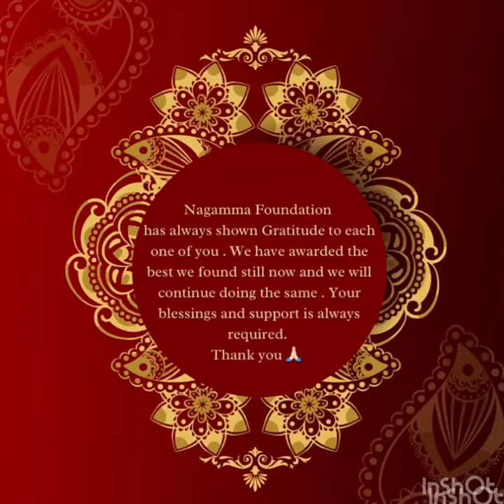WELCOME TO GRATITUDE FUNCTION BY JP